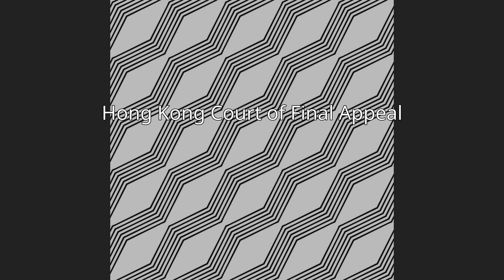Lennie Hoffmann, Baron Hoffmann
Leonard Hubert "Lennie" Hoffmann, Baron Hoffmann   (born 8 May 1934) is a retired senior South African–British judge. He served as a Lord of Appeal in Ordinary from 1995 to 2009.
Well known for his lively decisions and willingness to break with convention, he has had an especially large impact on the interpretation of contracts, shareholder actions in UK company law, in restricting tort liability for public authorities, human rights and intellectual property law, in particular patents. Currently, he serves as a Non-Permanent Judge of the Court of Final Appeal of Hong Kong.